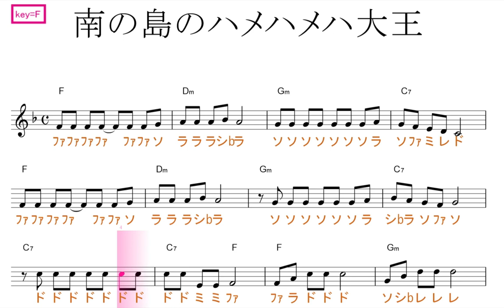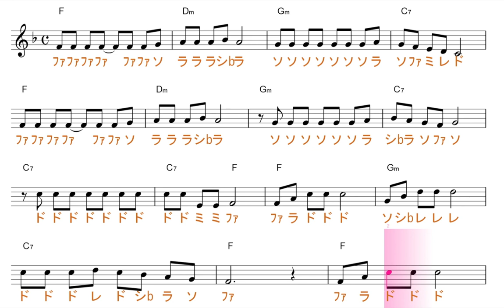南の島のハメハメハ大王（key=Ｆ固定ド読み）／ドレミで歌う楽譜【コード付き】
この動画は、key=Ｆの固定ド読みです。基本、シが、♭します。

使用方法；
１、まずは、流し聴きしてみて下さい。
２、可能なら、本物のオーディオ推奨。
３、速度調節します。youtube 動画は、音程を変えずに、速度を変えることが出来ます。画面右下の設定、再生速度とあり、選べるようになっています。
４、何度か、聞いているだけで、自然と覚えて、音名が、時々でも浮かぶようになって来ます。寝ながら、ループ再生しておいても、効果あります。
５、余裕があれば声も出してみましょう。正しい言葉・文字でなくて構いません。分からない部分は、唸るような感じで。
６、音楽教室の教材などにも最適です。ご活用下さい。
７、他にも、様々な活用法が考えられると思います。